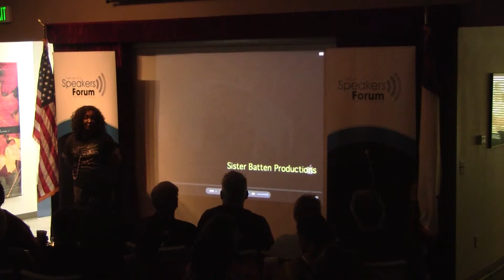Tina Batten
Join us each week as we have different dynamic speakers and/or performances. Free coffee, juice, fruit and snacks are served too! This is also a great networking opportunity.

In Santa Fe Springs: Every Friday from 9am to 10am.
In Murrieta: Every Wednesday from 9am to 10am

Trinity Worldwide Reprographics

Murrieta Office:
26820 Adams Ave